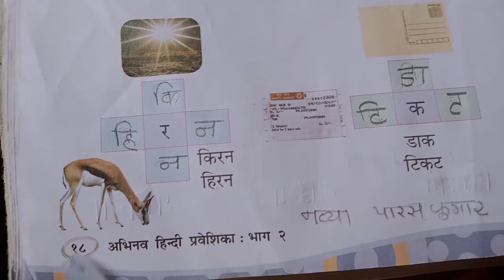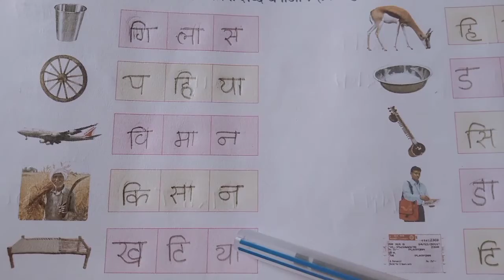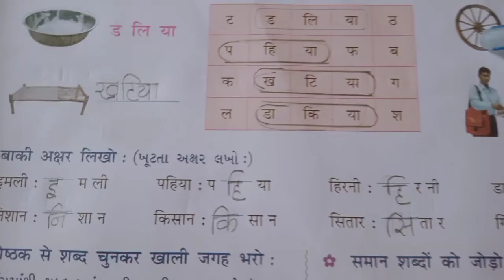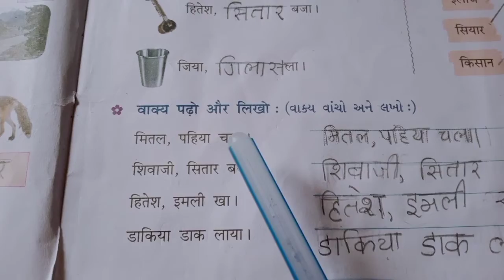कक्षा: २ विषय : हिन्दी स्वा: पोथी पेज १८, १९ स्वर इ